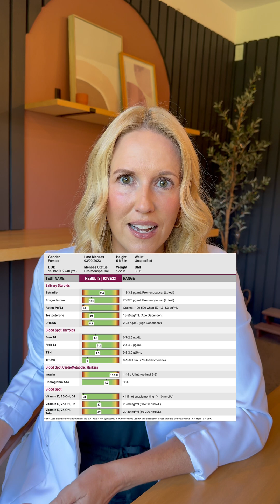Your doctor blaming you for midlife weight gain is the real problem.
Perimenopause weight gain isn’t about willpower, it’s about hormones. When progesterone drops and insulin rises, your body shifts into storage mode.

We look deeper — because “normal” doesn’t mean optimal.

 💾 Save this video + follow @vitalityhealthmatrix for science-backed hormone education.